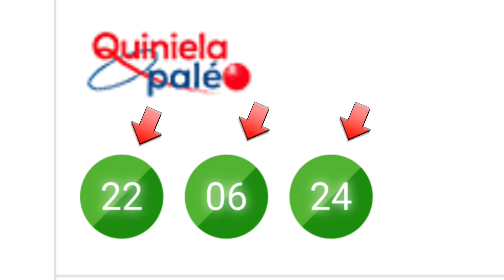TRIPLETA 22-06-24 BUUNNNN